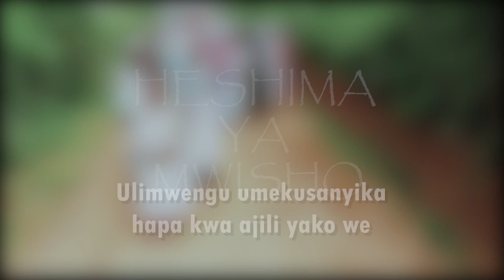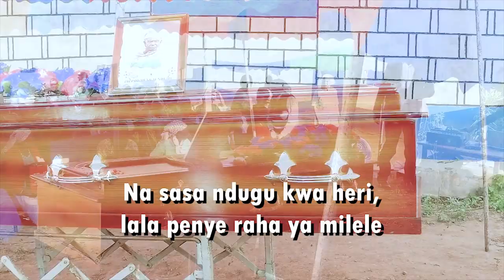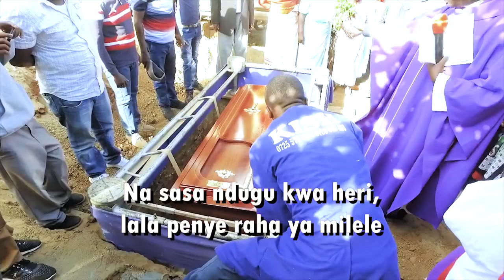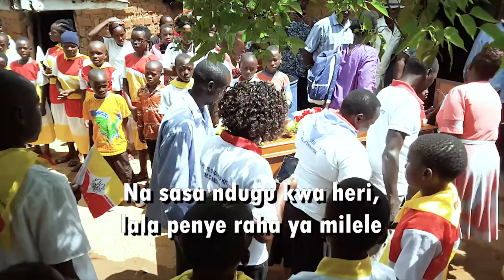Heshima ya Mwisho (wimbo wa mazishi)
Usitazame hii kama itakupa kumbukumbu za huzuni

Mtunzi
Martin Munywoki

Fuatilia channel hii kupata nyimbo za Kwaya Katoliki, nchini Kenya na Tanzania

Nota: tafuta Nota za Umenifilia Mimi katika tovuti Swahili Music Notes